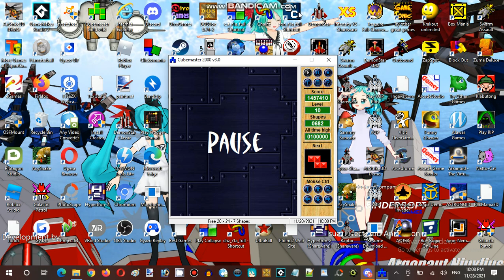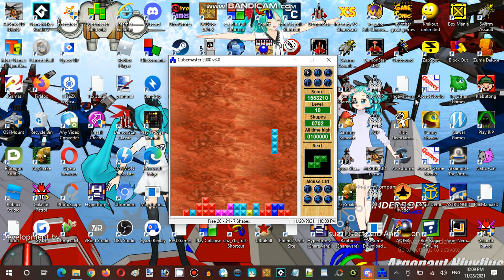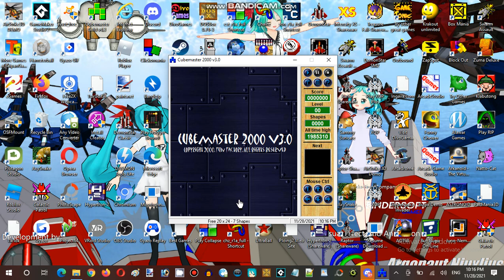Ice Cream Sundays Hour Streaming at Hunter's Server Establishment 01 Part 10